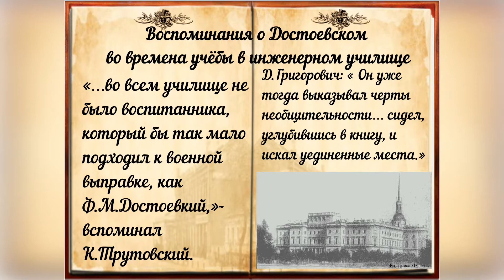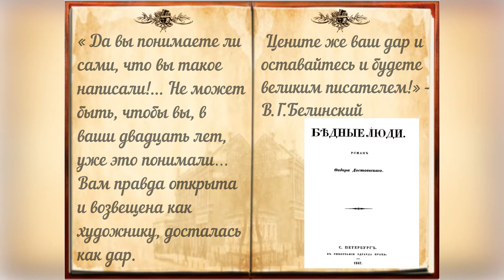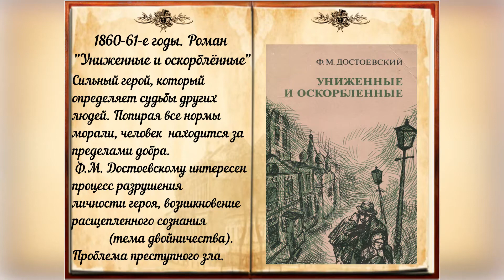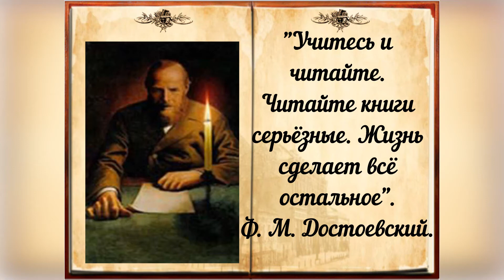Видеопрезентация «Мир и дар Достоевского»